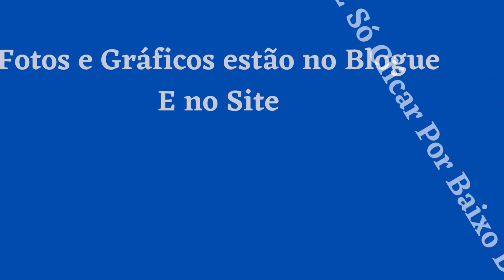Ponto Cruz 278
Maria Gomes
  Vídeo de  Ponto Cruz, com gráficos lindos para diversos trabalhos, naperõns, corredores de mesa, almofadas e para outras decorações ao seu gosto.
Bem-vindo ao canal de Maria Gomes ! Neste canal você vai encontrar uma grande variedade de gráficos e fotos de ponto cruz lindos para diversos trabalhos.

SE NÃO QUISER IR AO SITE  Pausa o video e da um print na tela

As fotos estão no blogue e no site é só clicar no link aqui em baixo